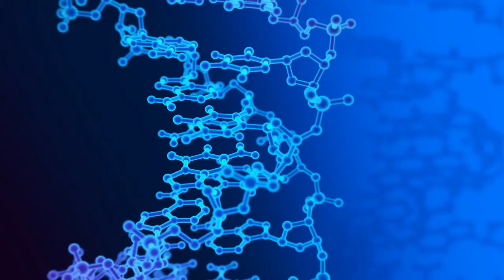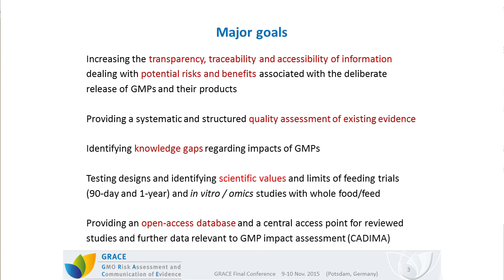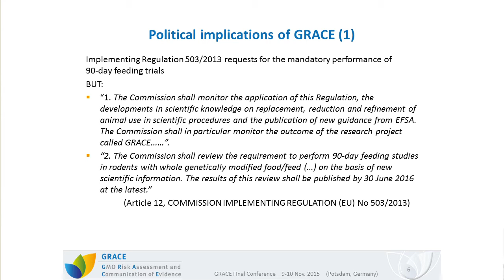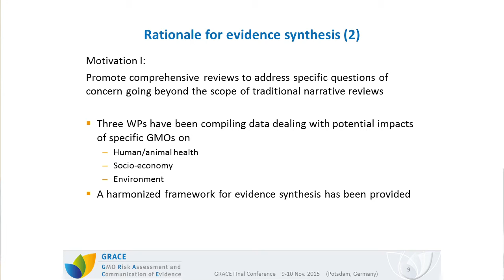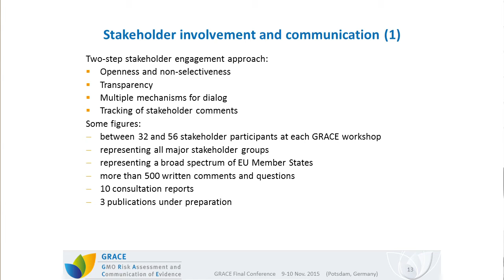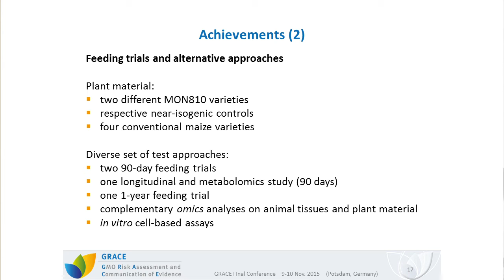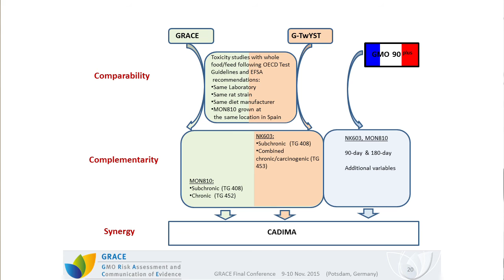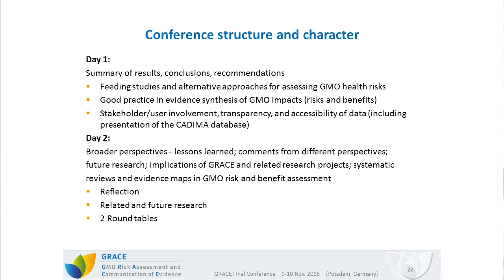Introducing the GRACE project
Joachim Schiemann (project coordinator, Julius Kühn-Institut, JKI, Germany)

The EU-funded project GRACE (GMO Risk Assessment and Communication of Evidence)  aimed to increase the transparency and traceability of information about the potential risks and benefits associated with the deliberate release of GM crops.

Another task of GRACE was to test the design and interpretation of rodent feeding trials and alternative studies with  whole food/feed in order to provide recommendations on the appropriateness of these tools for the risk assessment of GM crops by considering the scientific strengths and limitations of the different approaches.

The outcomes will be re-viewed by the Commission by mid 2016 in order to reappraise the requirement to mandatorily perform a 90-day feeding trial with whole GM food/feed as demanded by the Implementing Regulation (EU) No. 503/2013.